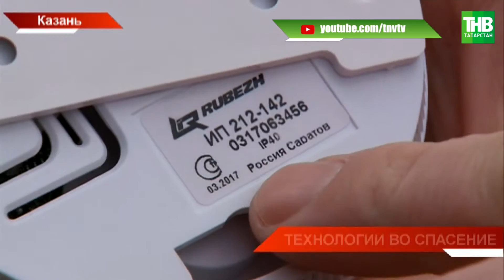Об эффективности пожарных оповещателей | ТНВ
Пожарные извещатели могут бесплатно ставить и дальше. Сегодня об этом рассказали татарстанские спасатели. Речь о небольших круглых устройствах, которые крепятся к потолку и реагируют на дым. Очень часто они помогают спасти жизнь. Все ли оповещатели так эффективны и у кого их не стоит покупать?

Координаты:
☎ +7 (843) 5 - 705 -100